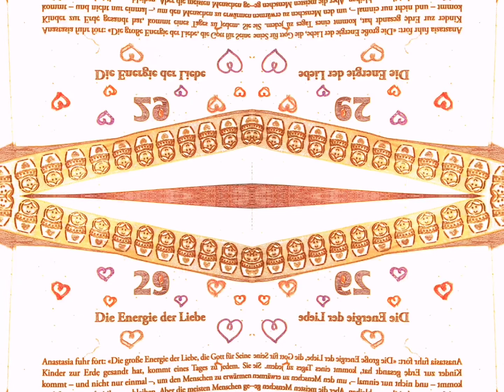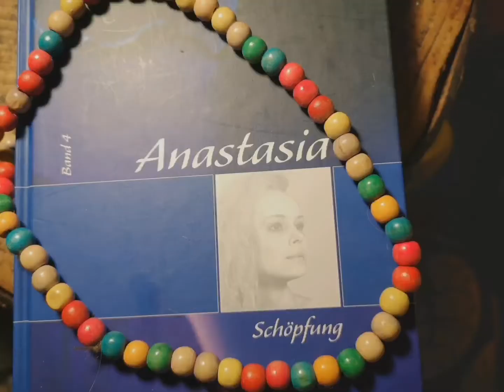Anastasia, B4, Schöpfung, K29 :Die Energie der Liebe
Wie erhält ein Liebespaar die Liebe am Leben? Anastasia gibt ein paar Antworten dazu. Ein Garten verbindet. Viel Spaß beim Hören. ❣️🍀❣️